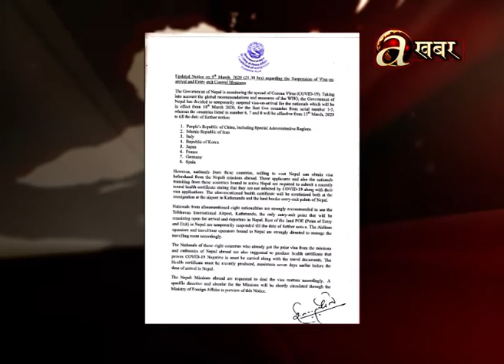कोरोना भाइरसको संक्रमण फैलिएका मुलुकका नागरिकलाई अन अराइभल भिषा नदिने